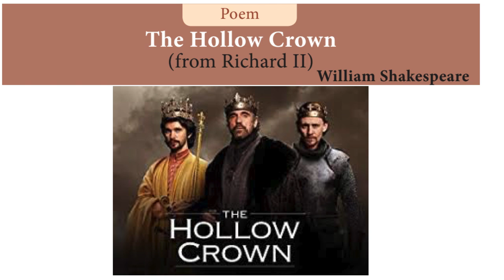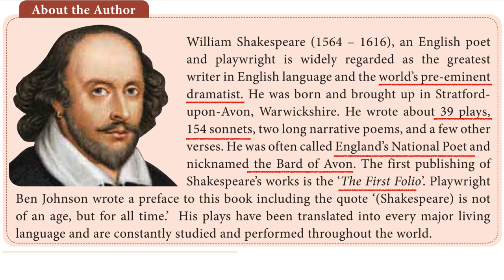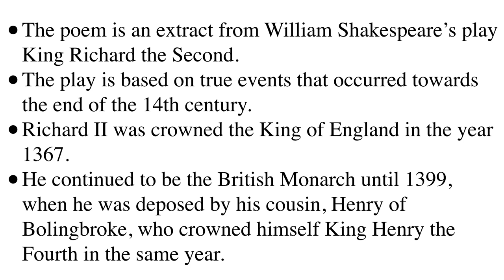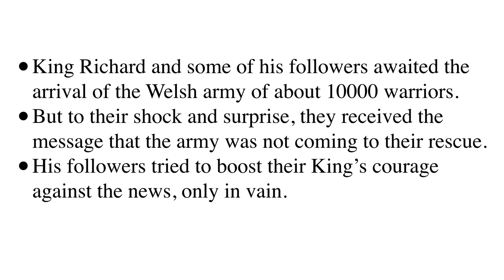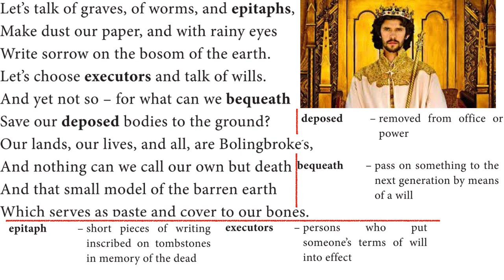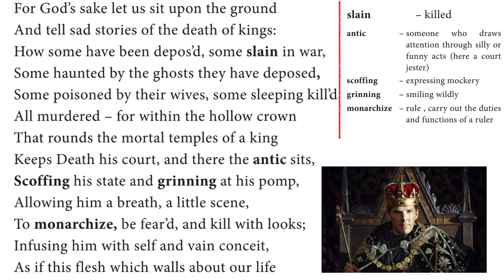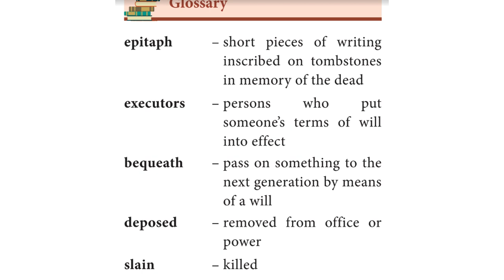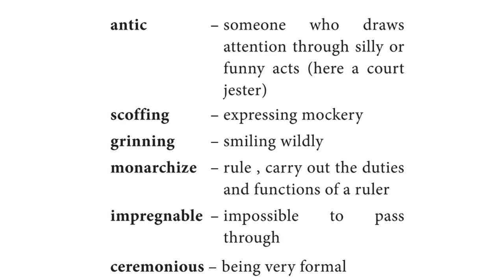TNPSC POEMS | THE HOLLOW CROWN | 11TH NEW SYLLABUS POEMS